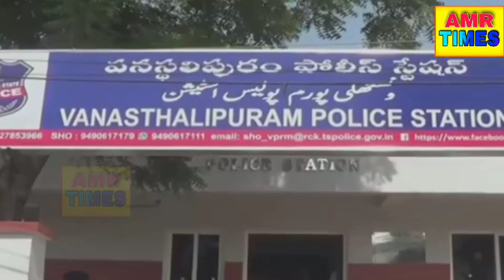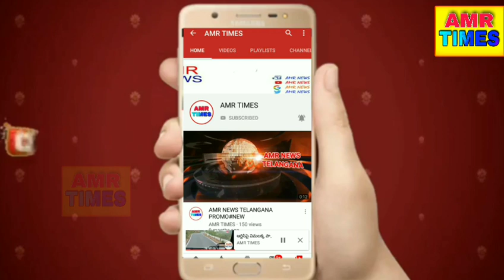Today news bullten || 05.1.2.19 తాజా వార్తలు హెడ్ లైన్స్..